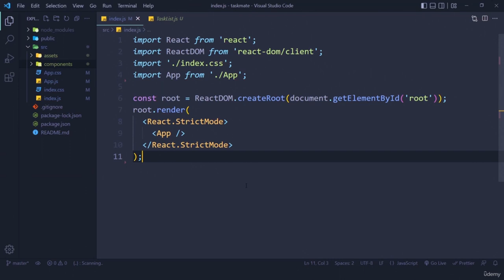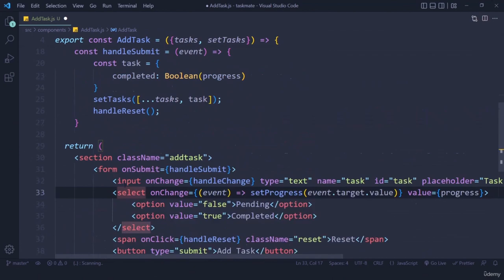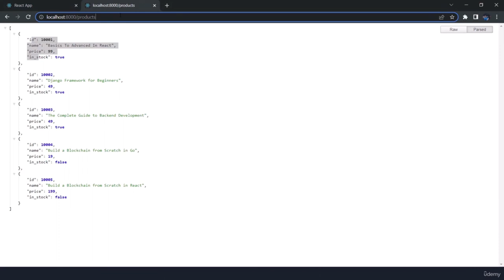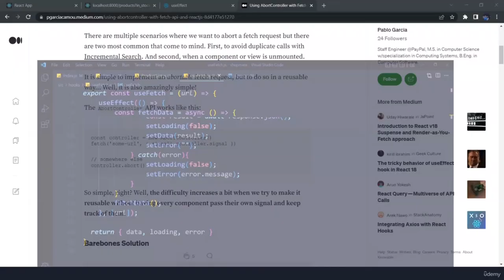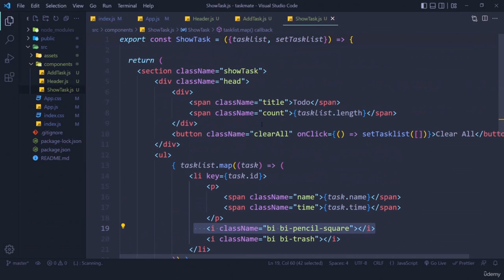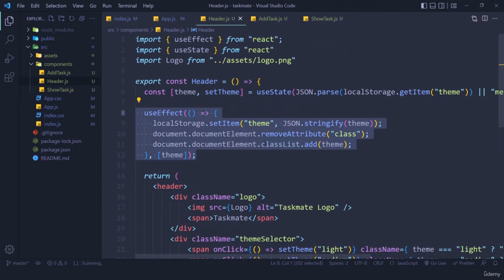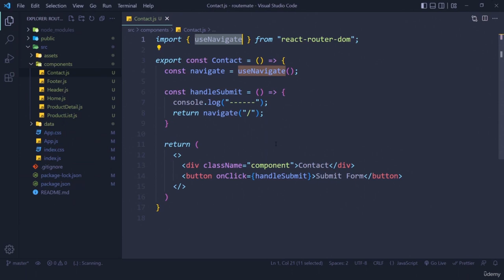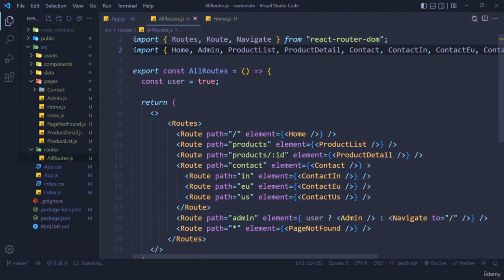Learn React.js by Building 10 Projects - Full Course (Part 2/5)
Learn React.js by Building 10 Projects in this full course for beginners. The entire course is designed for beginners with one goal in mind, to learn concepts and build React projects.
MERN Stack Project | Build a Netflix Clone with React, Redux Toolkit, Node.js, and MongoDB
React JS Full Course: Build Your First App in 1 Hour

Throughout the course, we will explore the most important React topics step-by-step:

    JSX and components

    Event handling

    Built-in hooks (e.g. useState, useEffect, useCallback, useRef)

    Working with forms, validations, and handling form data.

    Client-side routing with React Router

    Work with multiple API and handle data for projects

    Integrating with other libraries and frameworks (e.g. Redux)

    Testing and debugging React applications using popular libraries like Jest, RTL and React DevTools.

    DOM manipulation and manipulating the Virtual DOM

    Server-side rendering

    Optimizing the performance of React application

    Best practices for structuring and organizing React projects

    Building and deploying production-ready React applications, including code splitting and optimization techniques.

Other Concepts:

    Building and using advanced Custom Hooks

    Styling with Tailwind CSS

    Integrating Context & Reducers

    Building mock backend with JSON Server & JSON Server Auth

    Integrating Firebase storage as well as authentication

    Project deployment on Netlify using Git & Github

    Integrating external libraries: Toastify & React Skeleton

    Everything you need to become a React developer with basics to advanced concepts, how things works behind the scenes and real projects
    Understand fundamentals: Components & Props, State, Hooks, Context & Reducers and more...
    Dive Deep with Custom Hooks, Tailwind CSS, React Router, Redux, Firebase, React Skeleton & more...
    Build real-world applications with React (E-Commerce, Movie Informer, Todolist Manager, Blog, Word Counter & more)
    Build mock ecommerce backend with JSON Auth Server and deploy it on Railway
    Work with multiple API's to make the most of third-party data (such as Movie information & Jokes)
    Deploy your projects on Netlify using Git & Github
    Test your application with Jest and React Testing Library
    Learn with the latest versions: React 18 and JavaScript ES13
    Be in the top 10% Fresh React JS Developer